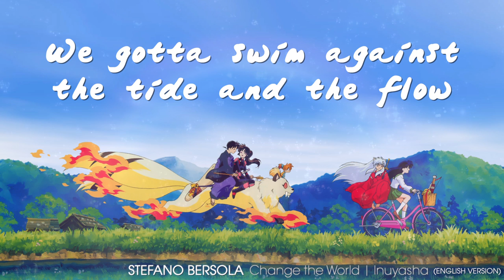【INUYASHA】Change The World (Extended English Version) cantata da Stefano Bersola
Cari amici,
di questa sigla d'animazione ho realizzato anche la mia versione italiana e ricantato quella giapponese che potete ascoltare qui:

INUYASHA | Change the World - Sigla cantata da Stefano Bersola
Opening Theme from the TV Animation Series INUYASHA

Lyrics: Rie Matsumoto, Music: Miki Watanabe
Performed by @StefanoBersolaOfficial
Arrangements & Bass by Luigi Raimondi
Guitars by Stefano Brandoni

COLLABORATORI ♪♫
■ Video Lyric a cura di Emanuele Merisio

Il brano è stato registrato e mixato c/o ULTRALIGHTS Records a Milano

Inuyasha è una serie manga e anime creata dall'autrice Rumiko Takahashi, nata con l'omonimo manga di 56 volumi pubblicato in Giappone da Shogakukan sul settimanale Weekly Shonen Sunday dal 13 novembre 1996 al 18 giugno 2008.[2] Dal manga sono state tratte due serie anime, prodotte dallo studio Sunrise e trasmesse in Giappone su Yomiuri TV, la prima dal 2000 al 2004 composta da 167 episodi, la seconda nella stagione 2009-10 composta da 26 episodi, nonché quattro lungometraggi d'animazione e un OAV.

Il manga è stato pubblicato in Italia dalla casa editrice Star Comics in due versioni: la prima edizione è stata distribuita dal 2001 al 2009. Le serie animate sono state acquistate e distribuite da Dynit. La prima serie, composta da 6 stagioni, è stata trasmessa su MTV a partire dal 2001. La seconda serie è andata in onda sempre su MTV dal 13 novembre 2010 al 5 febbraio 2011.

La serie deve il suo titolo al protagonista, il mezzodemone cane Inuyasha, che assieme alla coprotagonista Kagome Higurashi e al suo gruppo dovrà trovare tutti i frammenti della Sfera dei Quattro Spiriti, un potente gioiello che rende estremamente potente chi lo possiede, prima di Naraku, mezzodemone nemico, responsabile di numerosi soprusi nei confronti di Inuyasha e di altri personaggi della serie.